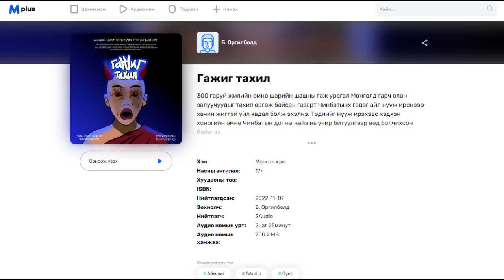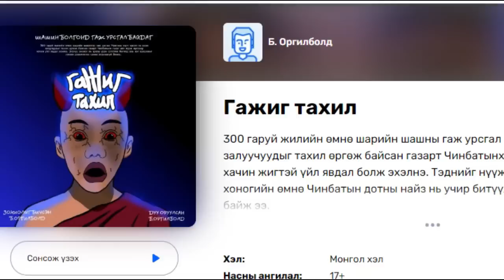"Гажиг Тахил" 5-р хэсэг | 300 гаран жилийн өмнөх шарын шашны гаж урсгал...